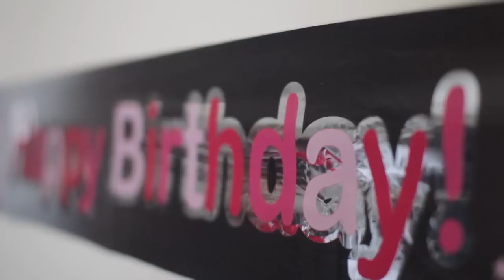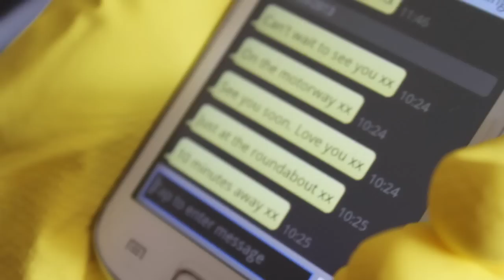Waking Up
Here is the second year project that I directed. This was for the film module at Canterbury Christ Church University.
Anyway, enjoy and make sure to clean up when your done. You guys are really messy.

Baby Seals.